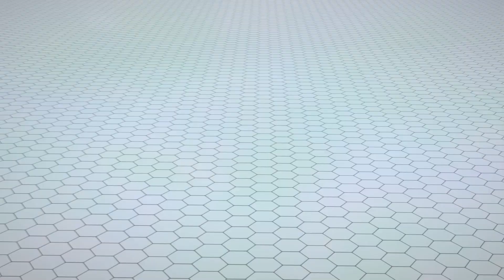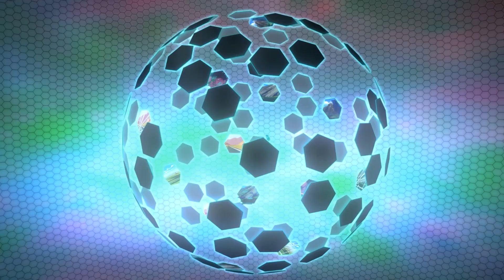Bumblebee's Giant Robot Construction | The Play-Doh Show | Transformers Official